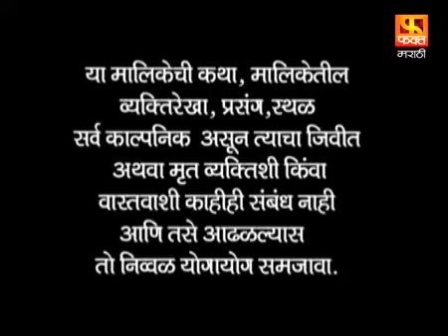Khel Mandala | खेळ मांडला | Episode 24-1 | Marathi Serial | Fakt Marathi